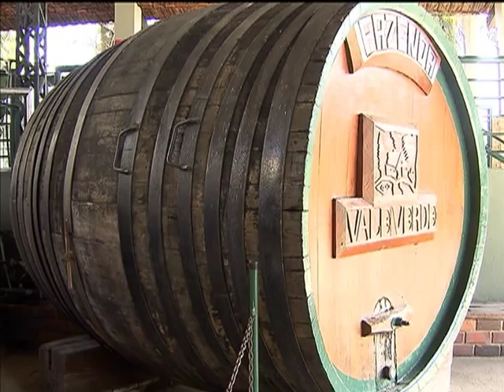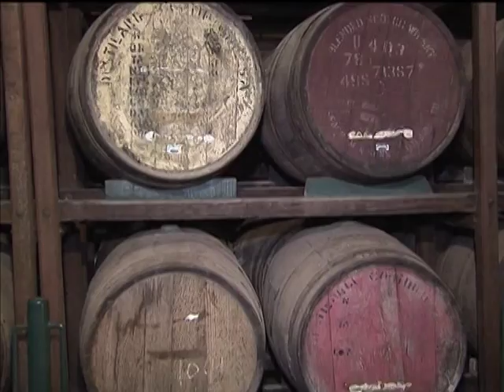Cachaça é atração entre turistas em Minas Gerais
NBR NOTÍCIAS -- 10.07.14: A cachaça é uma das bebidas mais populares do Brasil. Segundo dados do Instituto Brasileiro da Cachaça (IBRAC), o país produz 1,4 bilhão de litros da bebida por ano. O estado de Minas Gerais é responsável por grande parte da produção nacional e a bebida é atração para os turistas que passam pela região.